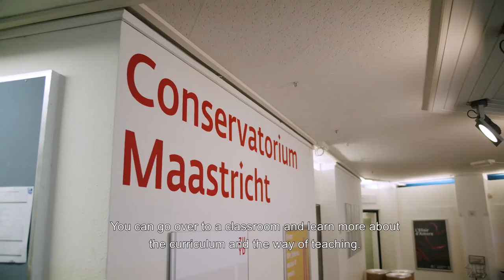Conservatorium Maastricht - Get to know the Classical Department